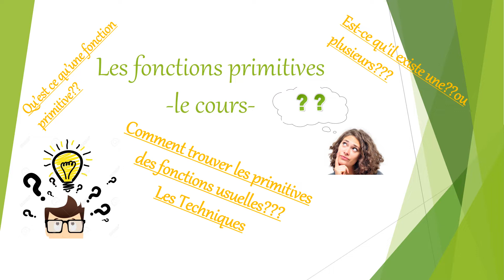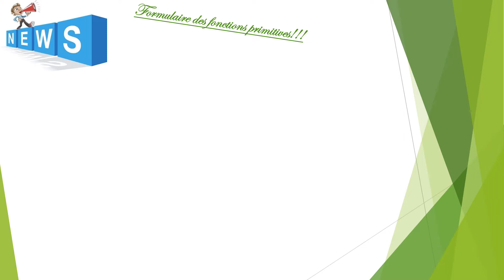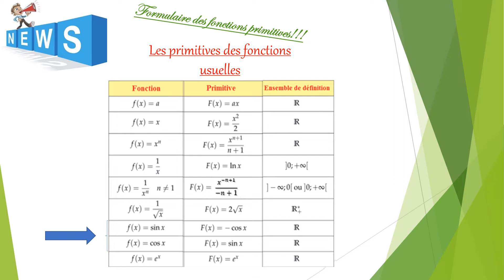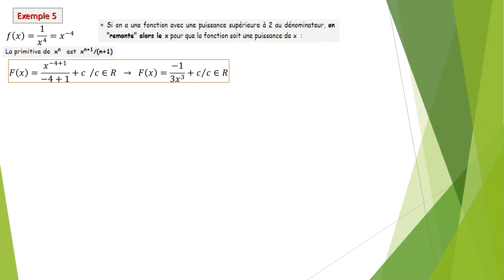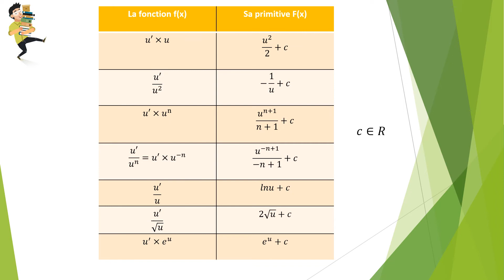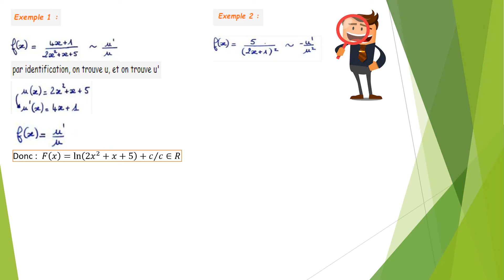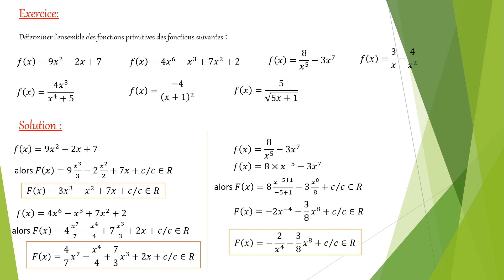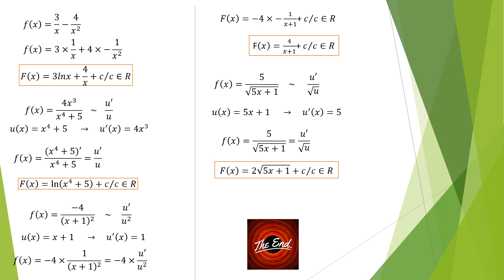Les fonctions primitives👉cours et exercice corrigé-الدوال الأصلية-تقنيات بسيطة لتحديد الدالة الأصلية